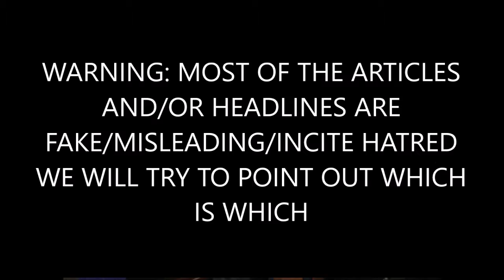Trump Lowers White House Flags to Half Staff Following McCain’s Death